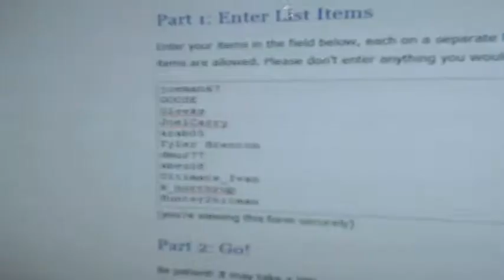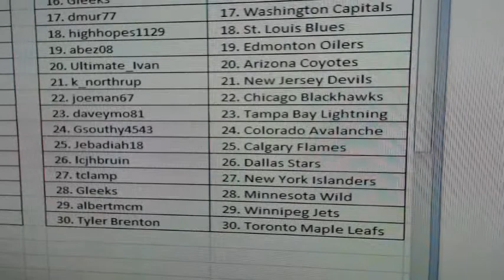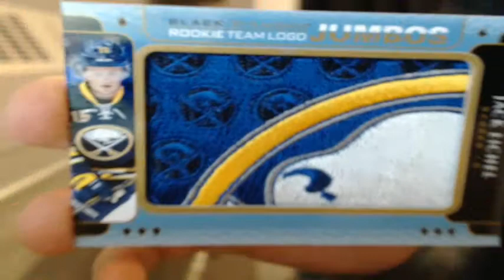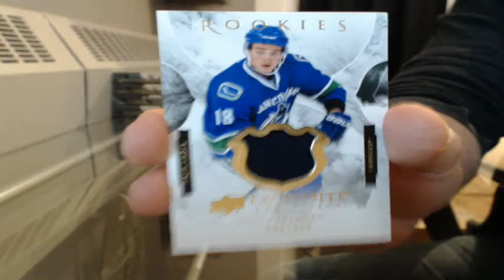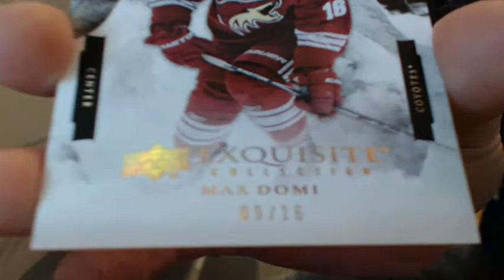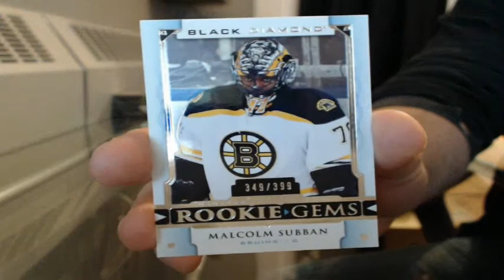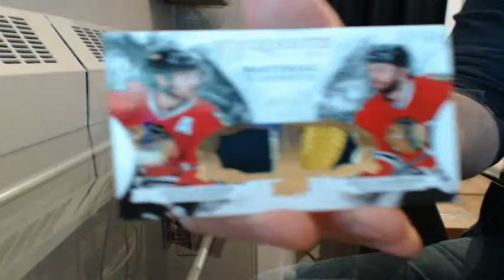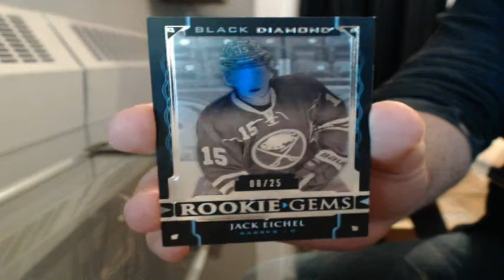15-16 Black Diamond Team Random Case Break #1